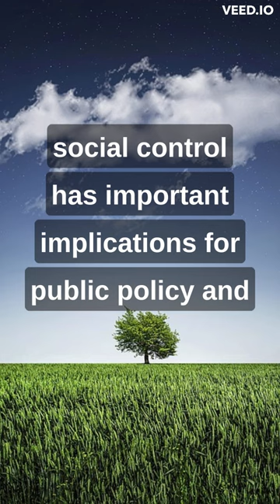Study of deviance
Need help finding some great music on Spotify? Click the link in the banner! Need some books on AI development? Click the link for Amazon in the banner!